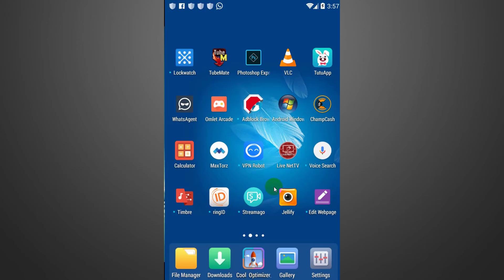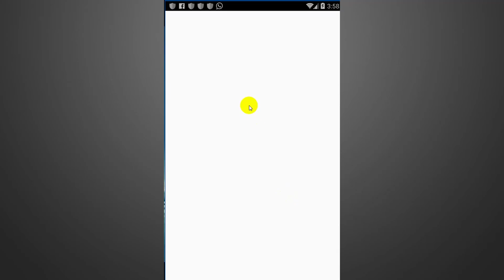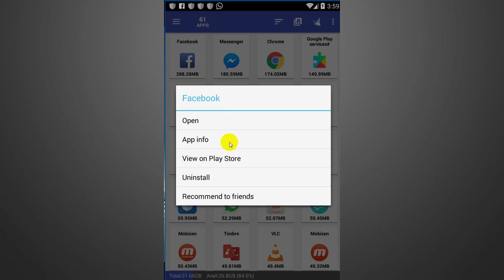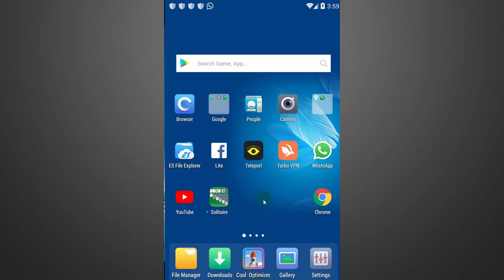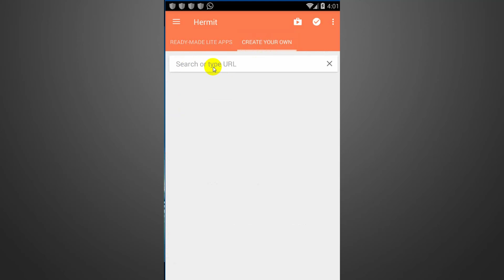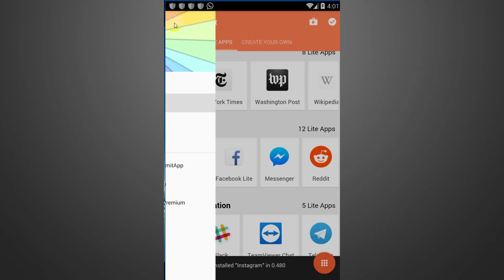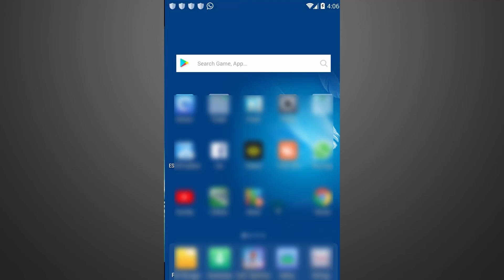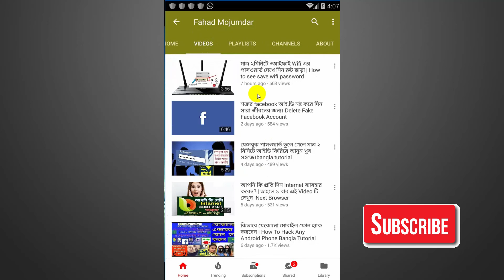যত খুশি তত অ্যাপ ইন্সটল করুন আপনার ফোনে মেমোরি ফুল হবে না।Hermit • Lite Apps Browser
যত খুশি তত অ্যাপ ইন্সটল করুন আপনার ফোনে মেমোরি ফুল হবে না।

বাংলা টিউটোরিয়াল
Hermit • Lite Apps Browser